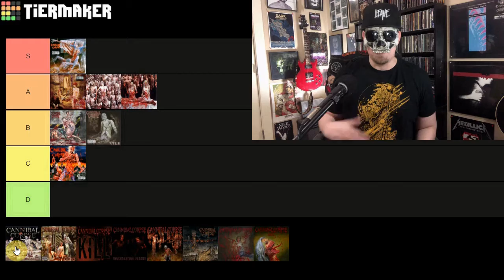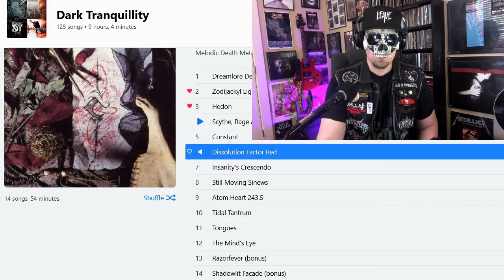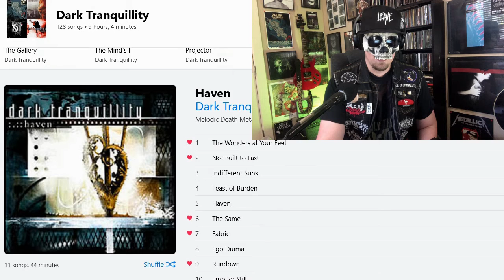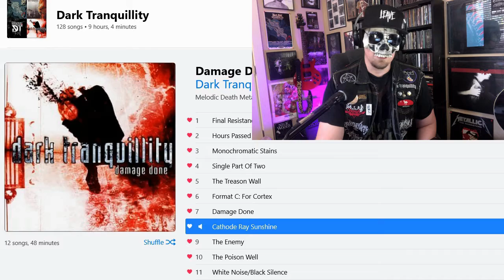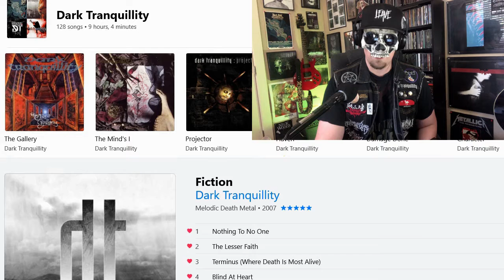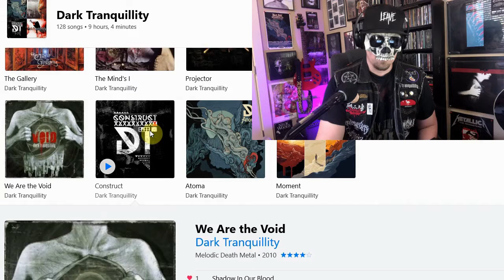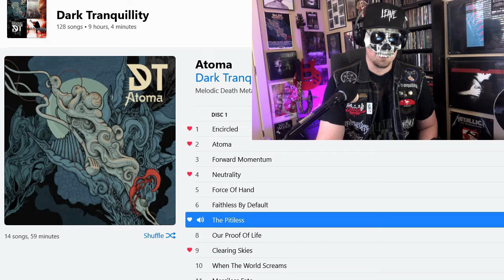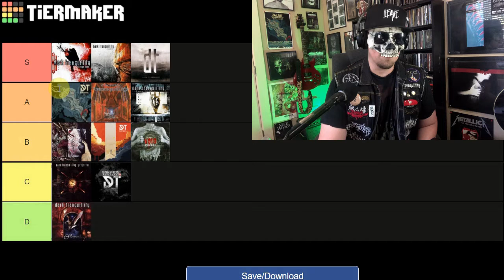DARK TRANQUILLITY Albums RANKED Best To WORST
Ranking the albums of Dark Tranquillity best to worst Tier List style. Dark Tranquillity is a classic Swedish melodic death metal band in part responsible for the "Gothenburg Movement" alongside the likes of In Flames, At The Gates, and Soilwork. Full list of albums ranked in this list includes:

00:00 Intro
00:30 Skydancer (1993)
01:29 The Gallery (1995)
03:05 The Mind's I (1997)
04:25 Projector (1999)
06:18 Haven (2000)
07:49 Damage Done (2002)
09:24 Character (2005)
10:53 Fiction (2007)
12:54 We Are the Void (2010)
14:33 Construct (2013)
16:09 Atoma (2016)
17:46 Moment (2020)